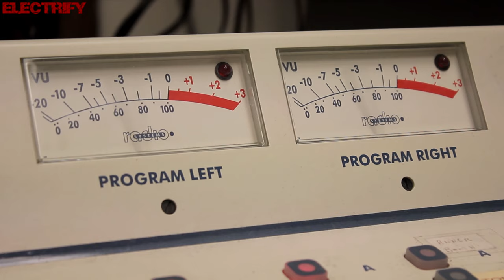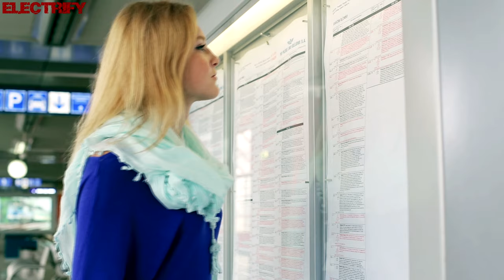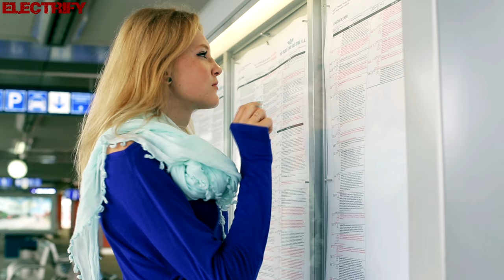IAN COLEEN FEAT. CYBER CHILDREN & COPYCAT - GO ON (SPECIAL ATTACK MIX) (℗+©2016)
2016 IAN COLEEN;
2016 ELECTRIFY.

♫ 🎬 Audio Re-Mastering / Re-Editing  and video Re-Editing by ELECTRIFY.